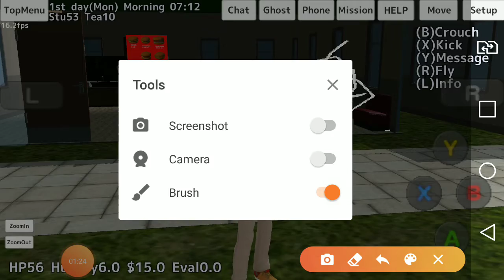INVISIBLE GLASS BURGER MAID WINDOW GLITCH (SGS)